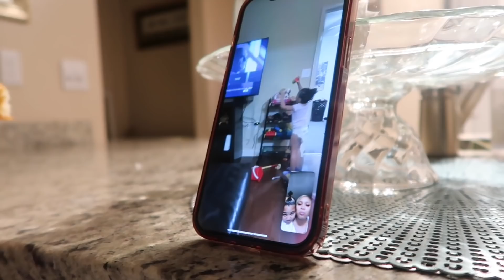Vlog// My sisters came to Atlanta for her bday and this happened….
My sister came to Atlanta for her birthday! Lit weekend with my family 🤍

My fav lash tech ever @ lashlikeash on insta
Nail tech @ deenailslayer